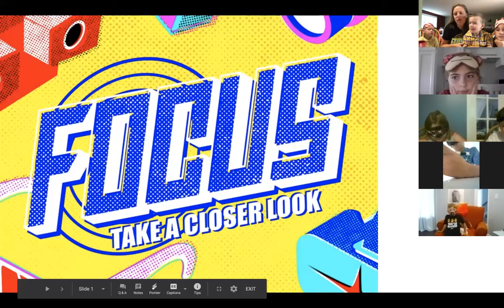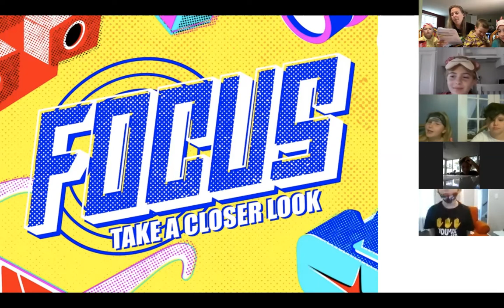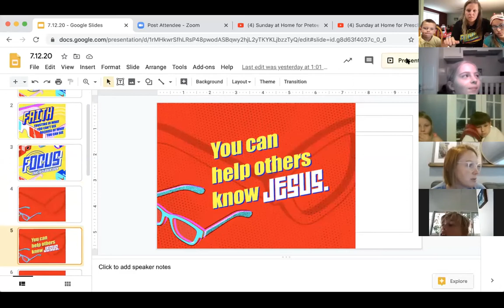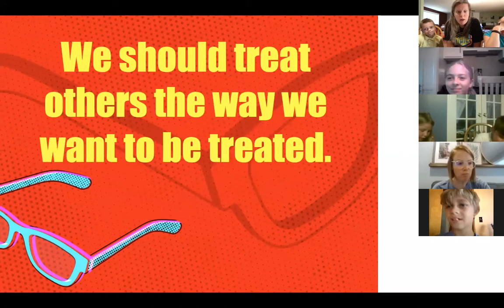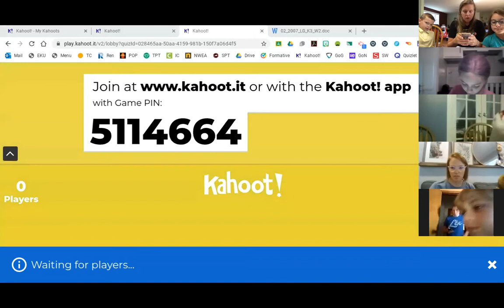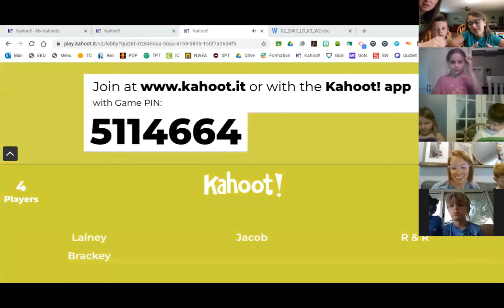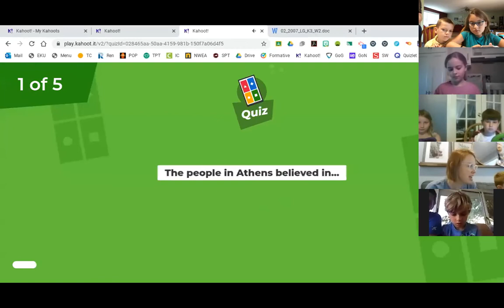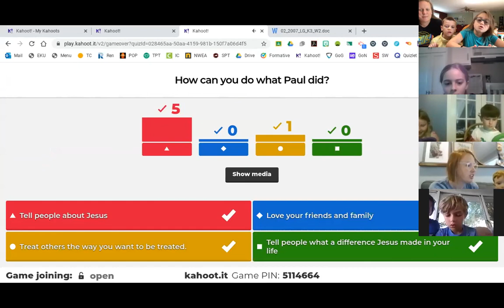Chapel Hill Children's Elementary Lesson on "FAITH" 7.12.20